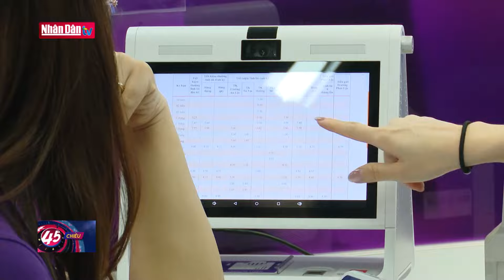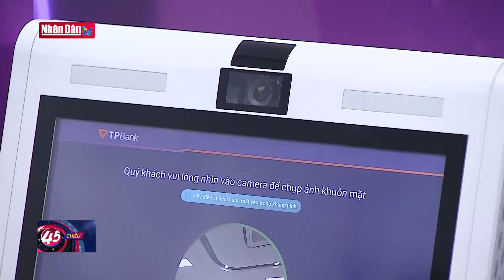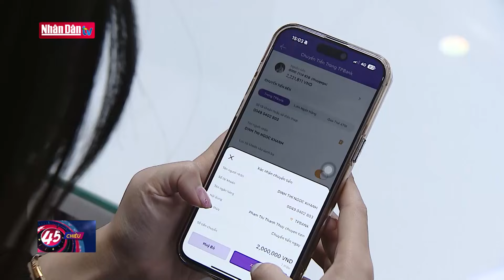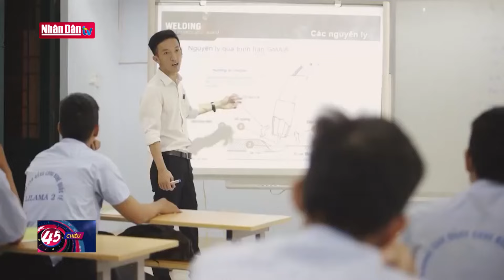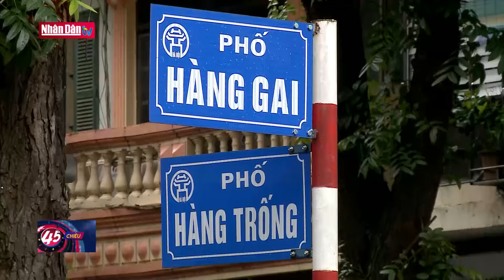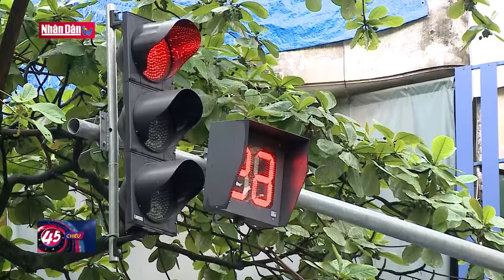Tháo gỡ điểm nghẽn, thúc đẩy thị trường bất động sản phát triển | Tin Kinh tế - xã hội tối ngày 5-7